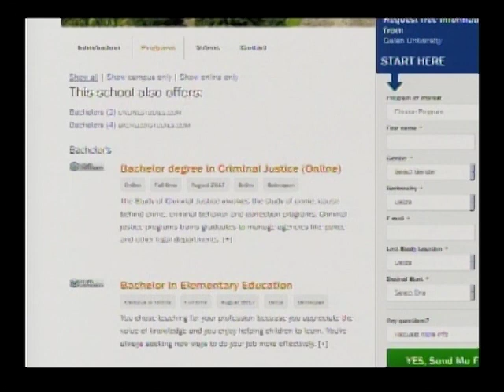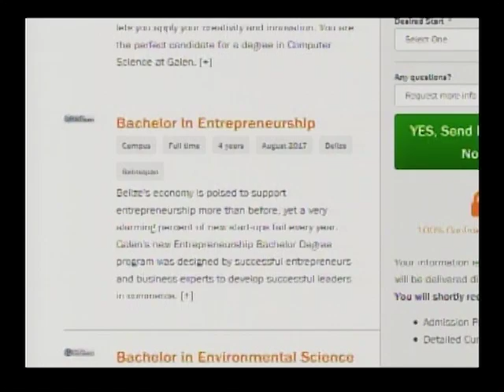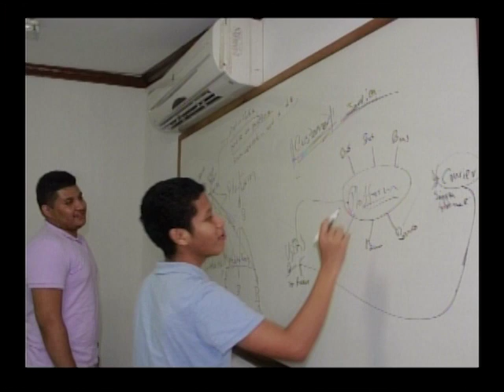Galen University - Introduction of Masters in Social Science & Executive MBA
Dr Cynthia eve Aird - Provost, Galen University
Dr. Syllvia Cathouse - Dean of Business & Enterpreneurnship, Galen University
Dr. Filiberto Penados - Adjunct Professor in Education & Anthropology, Galen University